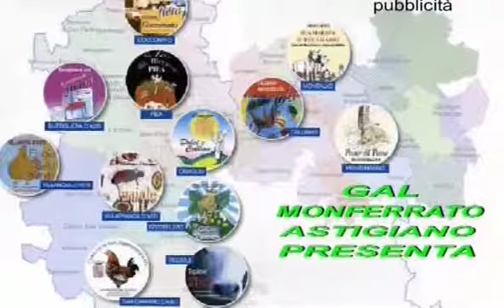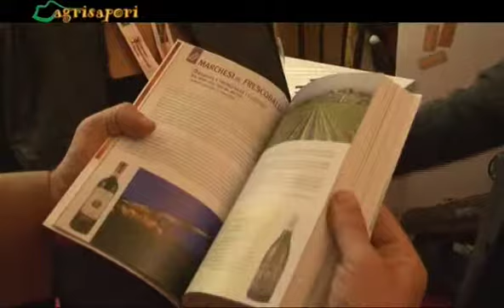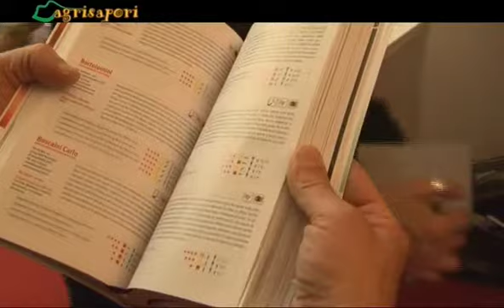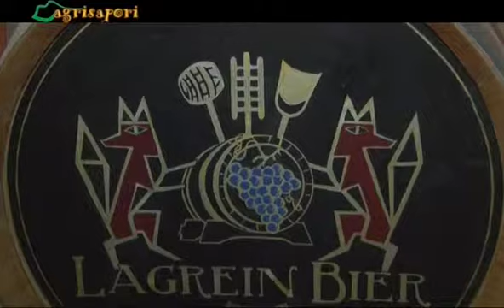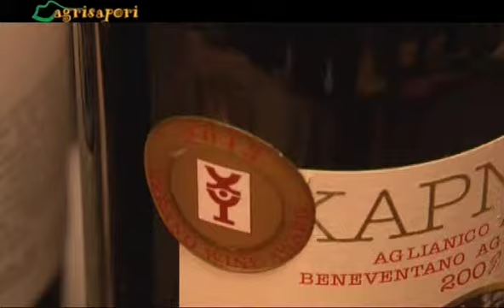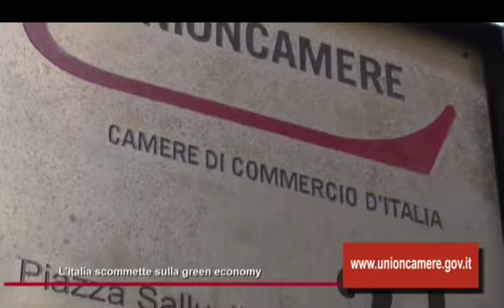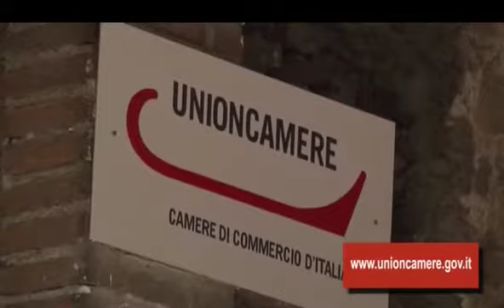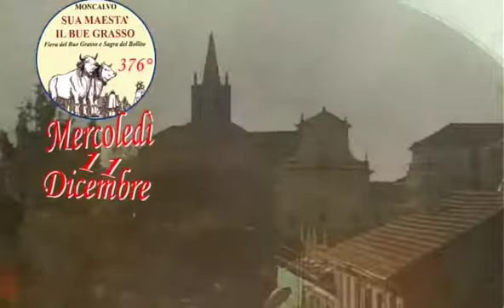Agrisapori - Merano Wine Festival (puntata2)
Il grande speciale di Agrisapori dedicato al Merano Wine Festival. Helmutt Kocher ci racconta 22 anni di Festival.